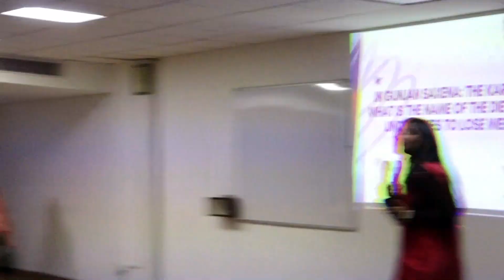Saroja Choudhury Narrate Her Struggle Story at XIMB Bhubaneswar on International Women's day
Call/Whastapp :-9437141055